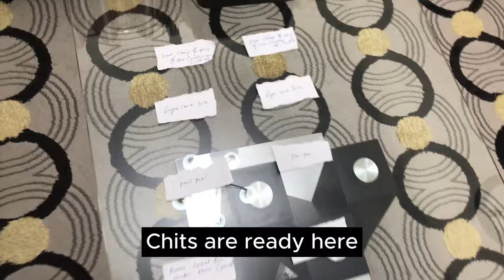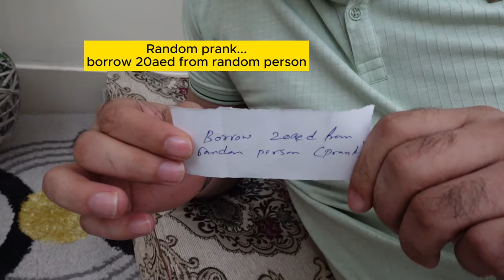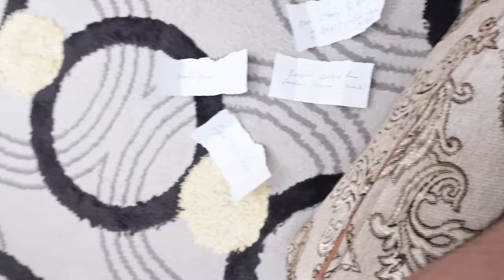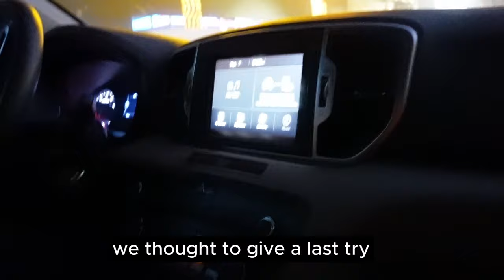He said YES to me|Punishment tasks|Punishment done|Panipuri|Prank with random person#funny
Hello everyone welcome to our new vlog.as you have seen our previous vlog link of that vlog is added in the description,water bottle flip challenge.Mustafa loss the game so according to the rule he had to say YES as a punishment but due to his busy routine we planned something different.In this video Mustafa completed his punishment tasks.I made 8chits with different tasks and he selected 4chits out of 8 and we went to our Restaurant,their we completed his punishment tasks.we hope you guys will enjoy our vlog.